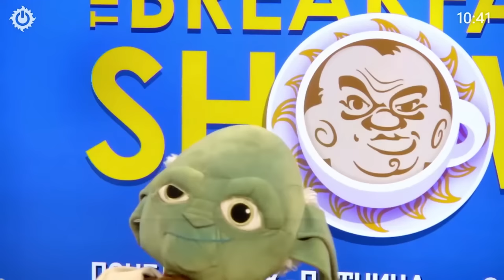О-Май-Шоу - Лучшее из The Breakfast Show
Коллекция веселых моментов утренней программы за май. Вам поднимут настроение  @plushev  ,   @ninorosebashvili  ,  @tfelg , Максим Поляков,  Александра Филиппенко, Люся Грин, Оля из Нитки, Юлия Панкратова и даже  Юрий Фёдоров  !

00:00 - Шоу маст Гоу Он
00:29 - Тайные дела Нино
00:52 - Юля - ведущая
01:21 - Соскучились
01:32 - Демоны Оли
01:56 - Велкам ту хелл
02:58 - Тайваньский футбол
04:11 - Батин инглиш
04:28 - Без чего Набутов не приходит
04:50 - Как Таня без БШ
05:26 - Батя и большая стирка
06:21 - Когда разбанят Талибан
06:59 - Звук полетел
07:32 - Пусть Федя подождёт
07:50 - Некрорубрика
08:25 - Ганапольский в приёмной
09:04 - Как заработать 130 тысяч долларов
09:18 - Блюмен Груп
09:58 - БШ без света
11:50 - ТикТок для Китая
12:04 - День Шалтибарщая
13:05 - Монеточка и ее Витя
14:05 - Хардбасс
15:04 - День Рождения Макса
16:21 - Новая песня Макса Покровского
16:48 - Как подорожают шоколадные яйца
17:46 - Про Михал Иваныча
18:28 - Коментарии Кролику
18:46 - Варвара Шмыкова
19:21 - Просрочка в подарках
20:15 - Секрет Айрата
20:54 - Что Покровский говорит публично
21:10 - Какой хороший день
22:05 - Кому показывают парад
22:39 - Как Дима мило стеснялся
22:55 - Почему уходит Таня
23:23 - Консультация от Набутова
23:51 - У кого хороший туалет
24:33 - Хлопок
24:40 - Что записывает Юлия Панкратова
24:53 - Саша Итальяно
25:14 - Захаров Андриёв
26:20 - Обидели путю
26:42 - Настоящая грузинская мечта
27:13 - Погода и реакции в трансляции
27:30 - Макс и пиво
28:50 - Кумовство Татьяны
29:15 - Как Зенин палил гашиш
30:14 - Грудь Родины-матери
30:51 - Магическая сумочка и яичный батл
33:15 - Белоусов - БеБе
33:43 - Кукуха второй свежести
34:20 - Кого превратить в ламу
35:13 - Как выгнать Монеточку
35:44 - Покровский о зиганувших
36:00 - Мет, Плющев и варан
38:18 - Имя Юрия Федорова
38:28 - Плющев витает в облаках
38:49 - Музей "Поля чудес"
40:00 - Кто из них Александр
40:26 - Спартак провалил сезон
41:07 - Карл III рекламирует Плющева
41:50 - Шикарная сорочка
42:03 - Разгадка секретного бункера
42:51 - Как перекупить Смирнова
43:13 - Роблокс и Юрий Евгеньич
45:14 - Немецкие города в БШ
45:47 - Олю не слышно
46:10 - Реал в финале
46:35 - Красивая фамилия
47:03 - Волшебное шуршание от Белковского
47:35 - Смирнову браво
47:48 - Да прибудет сила с БШ
49:13 - Прощание с Нино